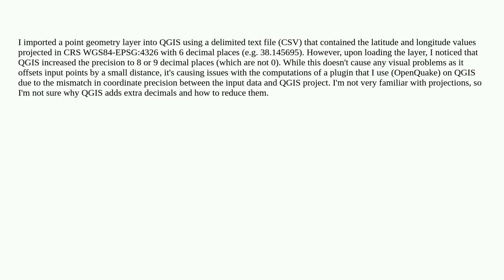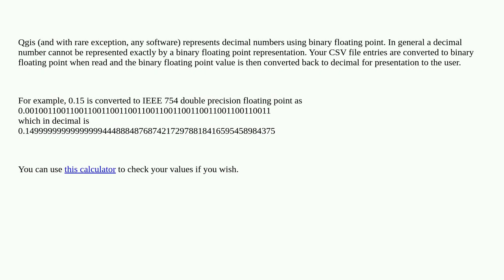QGIS input coordinate precision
A special thanks goes out to the community

  decimal-points wgs84 precision qgis coordinate-system